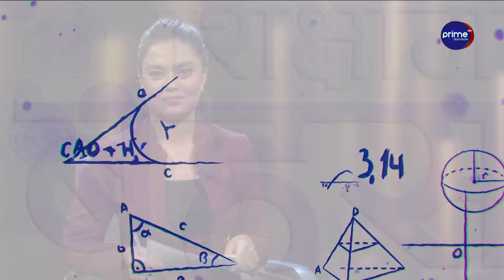शिक्षा प्रणाली सुधार्न के गर्ने ? किन विदेशीदै छन् नेपाली युवा ?